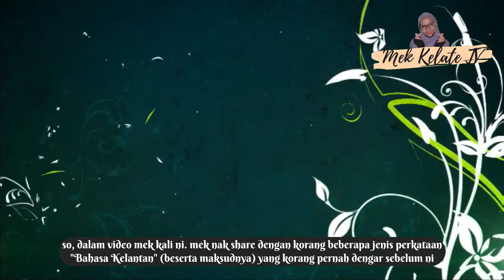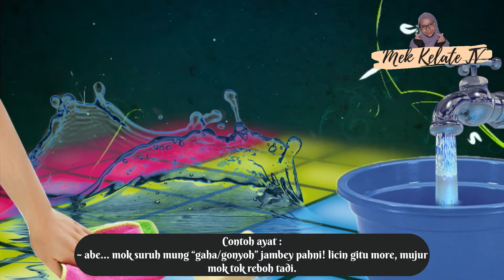Jom Belajar "LOGHAT KELANTAN" (Part4)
Bahasa KELANTAN merupakan Bahasa/Loghat yang mirip dengan Bahasa Melayu Pattani yang juga dituturkan di sebagian selatan Thailand.
Bahasa ini mempunyai perbezaan ketara berbanding dengan kebanyakan dialek Bahasa Melayu yang dituturkan di Semenanjung Malaysia mahupun Sabah & Sarawak.
Jom kita Sama2 Belajar “Bahasa KELANTAN”. Sekiranya Ada SALAH/SILAP Di Mana-mana atau nak Suggest ape2, Mohon Komen Kat Bawah ni ye ⬇️